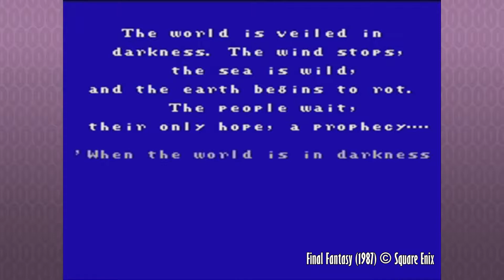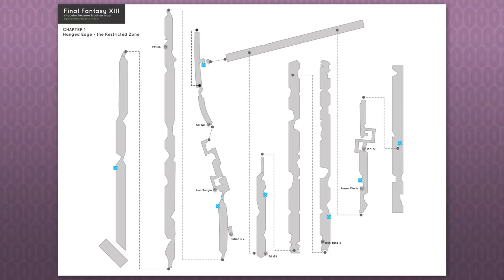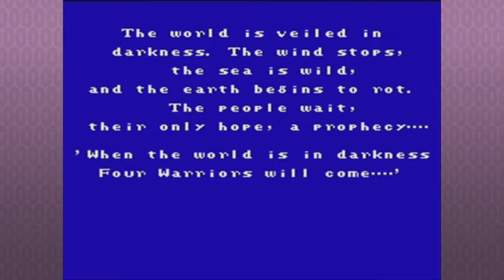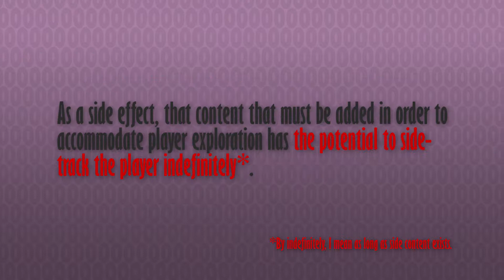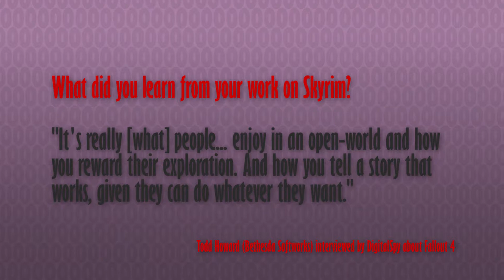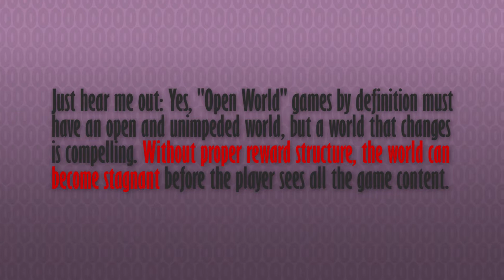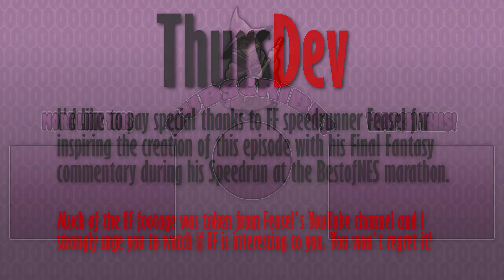ThursDev: Explore, Achieve, Expand - What modern open world games can learn from Final Fantasy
This week on ThursDev, as Final Fantasy 15's release date draws near, Luke reflects on the direction the series of games have taken - how the open world of the newest game joins a genre which could stand to learn a thing or two from its oldest. He looks into the feedback loop of Final Fantasy 1's world expansion mechanics, and talks about how the gating of content as demonstrated by FF could be key to improving the problem of content burnout in modern open world games.

ThursDev is a weekly series where the NPCs talk about aspects of game development, teach about tools of the trade and offer tutorials in various game dev disciplines. Focused around development principles relevant to small-to-mid-sized developers, indies, hobbyists & hopefuls alike, the series includes basic tutorials, genre retrospectives, thoughts on relevant emerging trends in the games industry and game development theory, methodology and philosophy.

The NPCs are:
Luke Rideout (Project Manager at Hothead Games): Game Design & Production
Jon Wood (Project Manager at Current Studios): Production, Sound, PR & Games Journalism
Matt Goodmanson (Senior Artist at Silverback Games): 2D & 3D art

All opinions and techniques stated in these videos are personal to the members of Level 0 NPCs. None of the opinions or views stated in this video represent the views or beliefs of Hothead Games, Current Studios or Silverback Games.